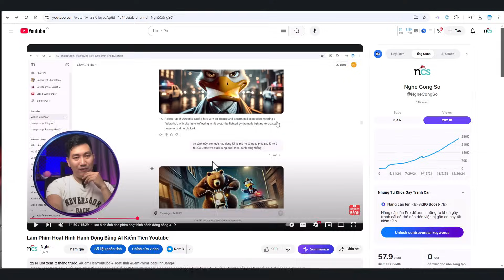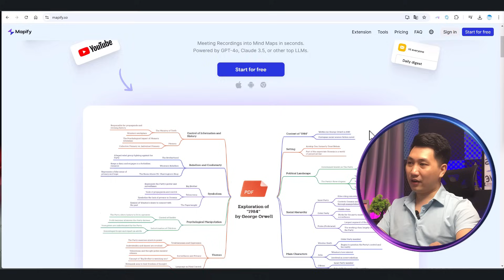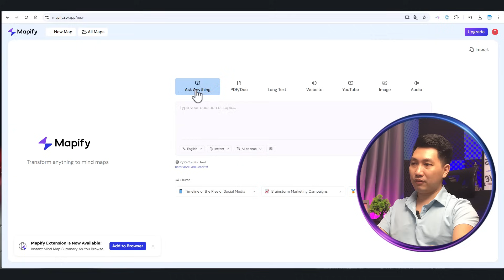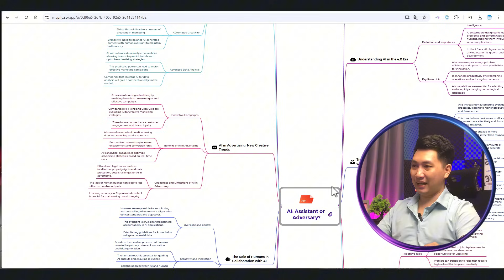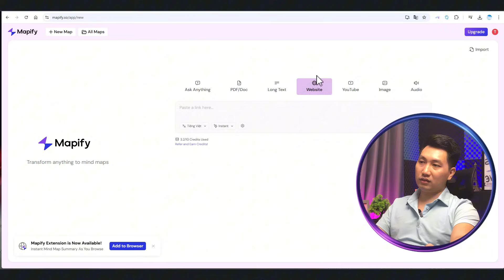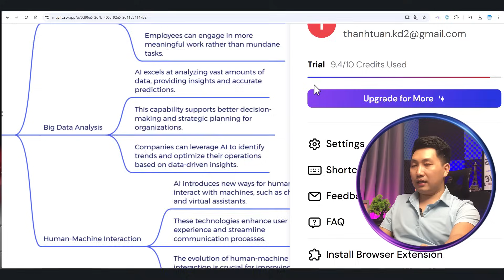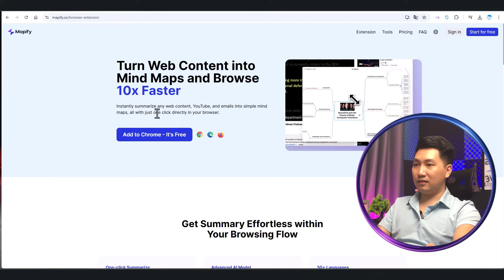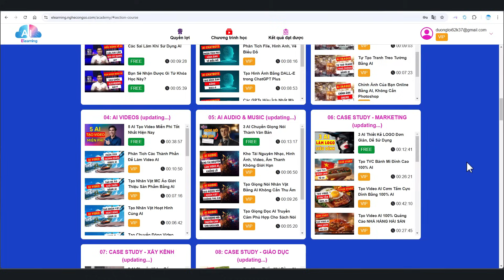AI Biến File, Link, Hình Ảnh Thành Mindmap Cực Nhanh!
Trong video hôm nay, Tuấn sẽ hướng dẫn các bạn một công cụ AI giúp chuyển tất cả mọi thứ thành mindmap chỉ trong 1 phút. Các bạn có thể chuyển các file, trang web, video Youtube bất kỳ, hoặc thậm chí là 1  hình ảnh, 1  file audio.

🔥TIMELINE:
00:00 - Giới thiệu về AI tạo mindmap
01:20 - Hướng dẫn sử dụng chi tiết cách tạo mindmap từ AI
08:29 - Tạo mindmap cho video Youtube bất kỳ chỉ với 1 click
09:51 - Phần kết về AI tạo mindmap nhanh chóng